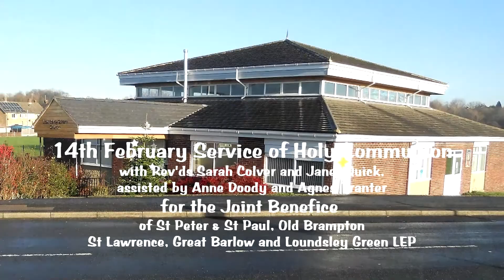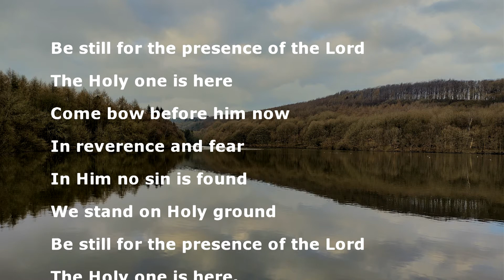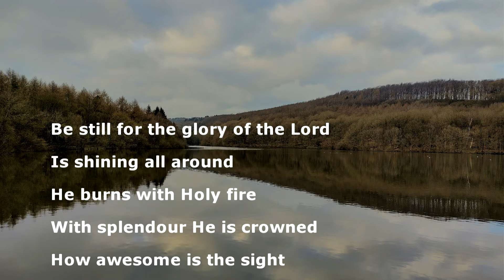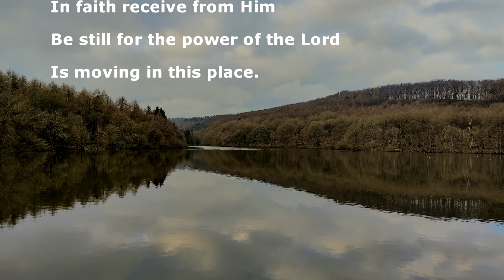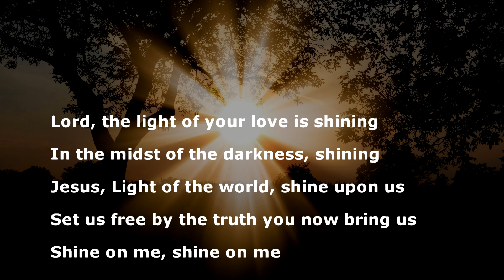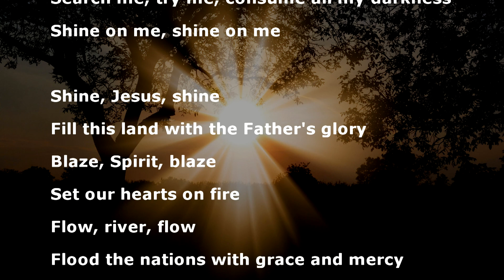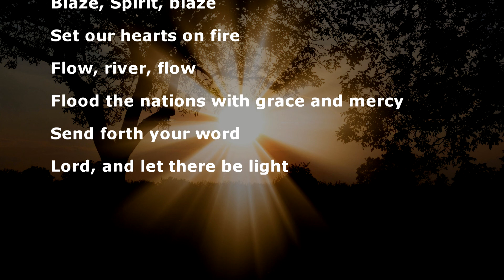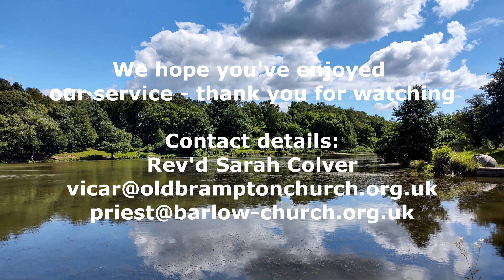20210214 Holy Communion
Pre-recorded service of Holy Communion for the Joint Benefice of St Peter & St Paul, Old Brampton, St Lawrence, Barlow and Loundsley Green LEP, all Chesterfield. Service led by Rev'd Sarah Colver with assistance from Rev'd Janet Quick, Anne Doody and Agnes Tranter.